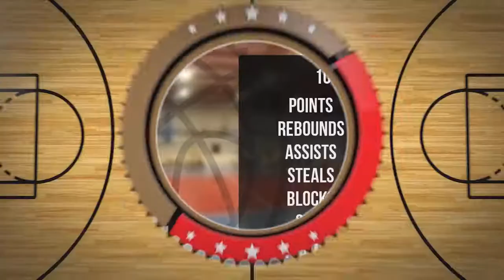Bruno Nowicki Player Mixtape DC76 Brodnica 2022